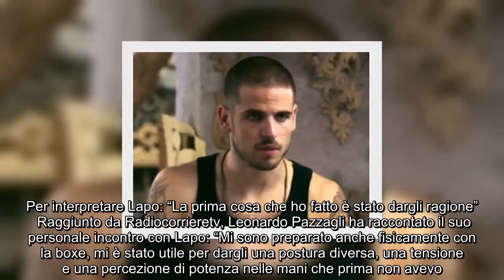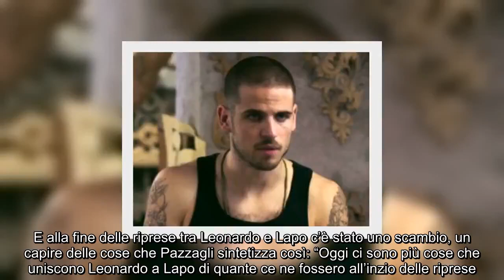✅ Pezzi unici, Leonardo Pazzagli: a lezione di boxe per diventare Lapo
✍  Leonardo Pazzagli interpreta Lapo, il ribelle dei Pezzi unici  Piano piano stiamo conoscendo tutti Pezzi unici della fiction con Sergio Castellitto che sta riscuotendo un ottimo successo di pubblico. Oggi è il turno di Lapo, al secolo Leonardo Pazzagli, il ribelle e irascibile del gruppo. Lapo viene da un passato difficile fatto di una madre tossicodipendente e un patrigno violento: questo ha portato il ragazzo a esprimersi solo attraverso la rabbia e la violenza picchiando quasi tutto quello che gli capita a tiro. Solo con Valentina Lapo riesce a mostrare il lato più tenero e dolce di sé. Con Vanni gli scontri sono all’ordine del giorno e anche con gli altri Pezzi unici le discussioni sono frequenti. Ma Lapo in fondo è un buono: è un ragazzo che ha sofferto tanto e che cerca di dimenticare il suo passato. A interpretarlo è il giovane Leonardo Pazzagli, toscano doc, che grazie a un lavoro anche fisico su se stesso è riuscito a restituire un personaggio vero, fatto di emozioni. Per int ...